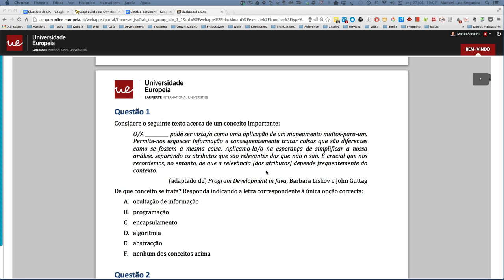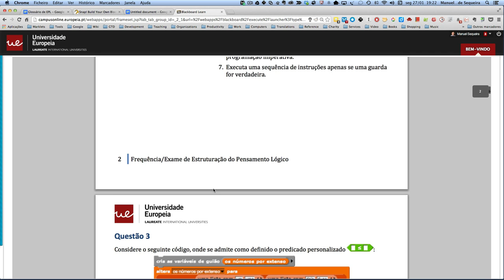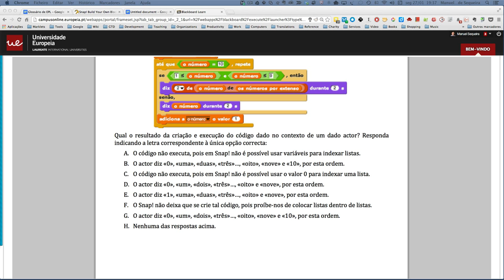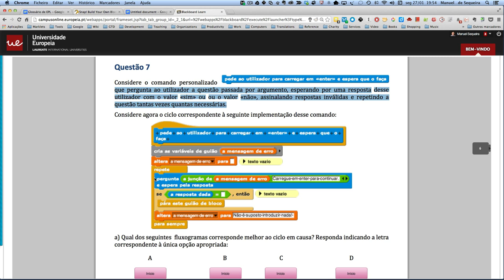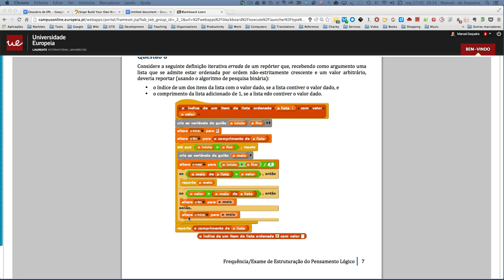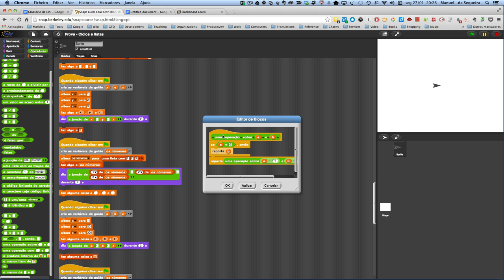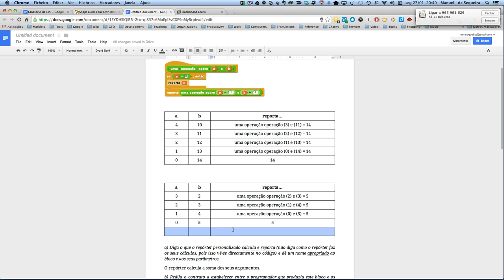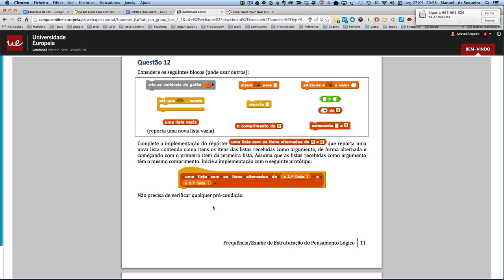2014-01-27 - Resolução das provas de EPL de 2014-01-13 (1.ª parte)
Primeira parte da resolução das provas de 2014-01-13 de Estruturação do Pensamento Lógico, uma unidade curricular dos cursos de EI, IG e SIWM da Universidade Europeia | Laureate International Universities.